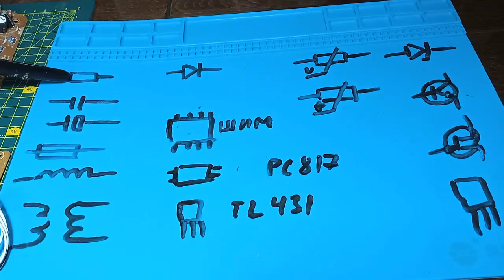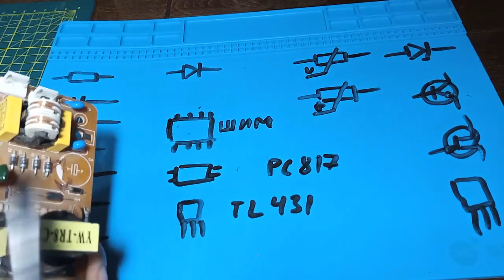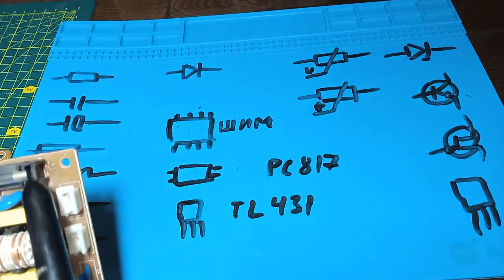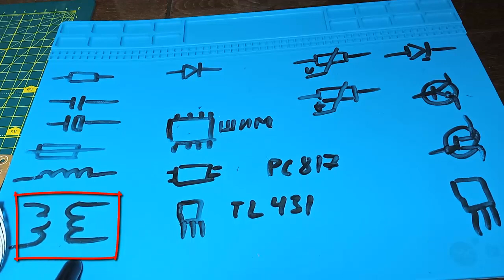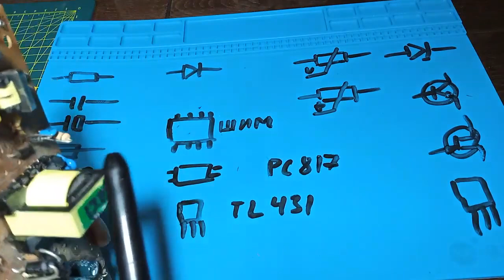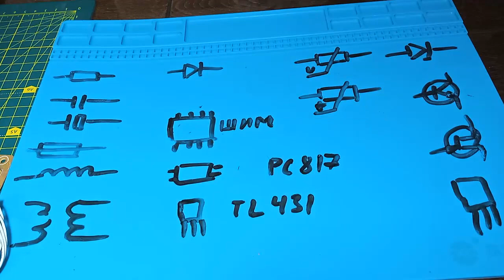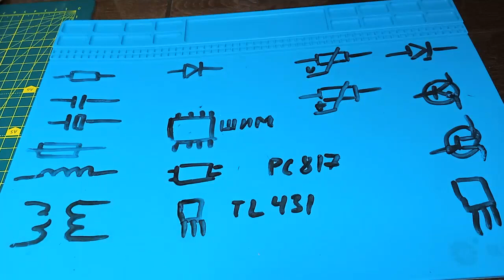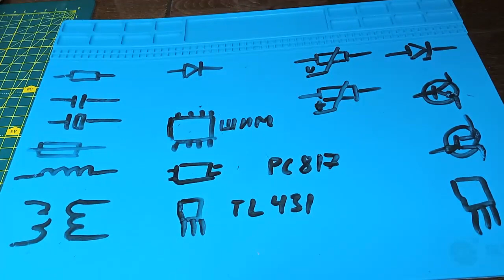Идеи Использования Старой ЭЛЕКТРОНИКИ Для творческих Людей- Полезные советы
Вторая жизнь Старой Электроники. Разные идеи и рекомендации. Применение с пользой
Старый спутниковый или Т2 тюнер или DVD в общем не важно.
Выбросить или дать второй шанс
Мои идеи применения.

Так же поделитесь своими по видео
Будет интересно

Активным Т2 антеннам можно подавать питание даже от USB.
А если у вас нет или устарел тюнер и вы хотите его обновить или чего нибудь еще

TV переходник в окно Cleqee 2PCS Window Flat F Female (Белый)